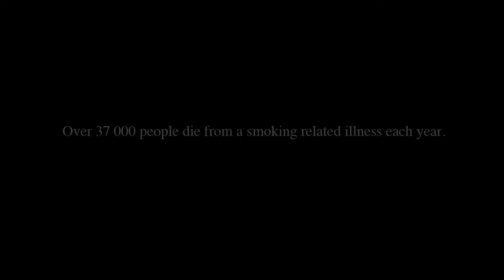Smoke Breakdown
Directed by Adam and Dave, featuring Jon Dore.